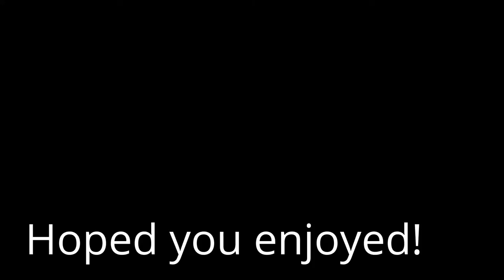Smallie fishing! Plus HUGE PIKE!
Smallie fishing the Wisconsin river, Can't get any better guy!